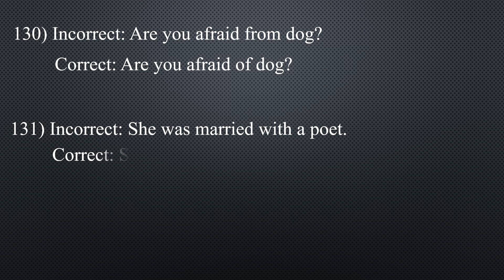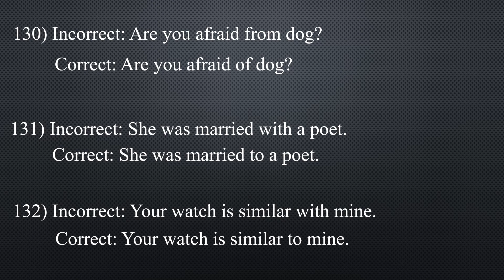General Mistakes।। Class no: 44